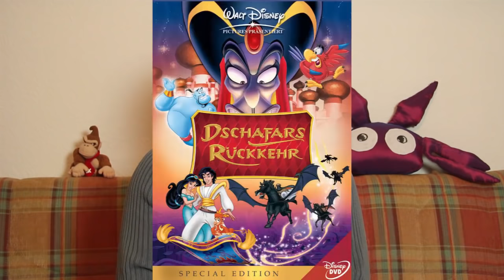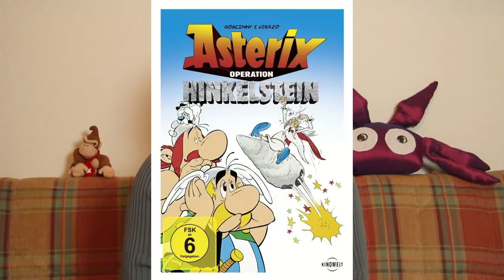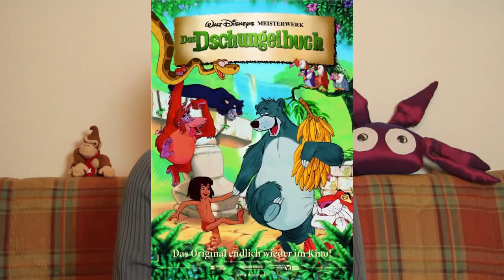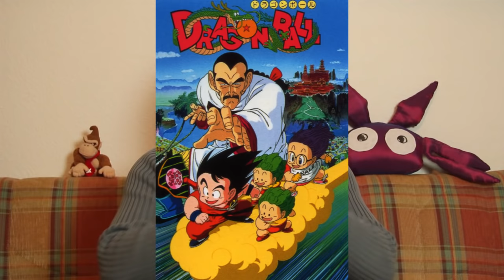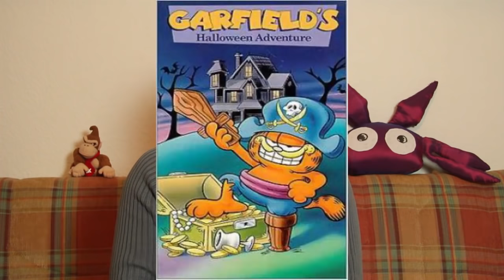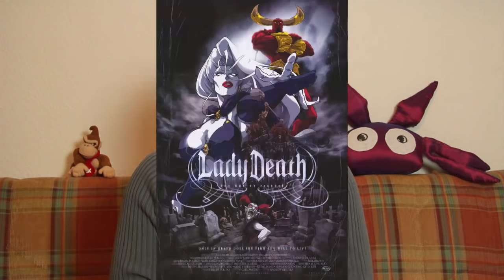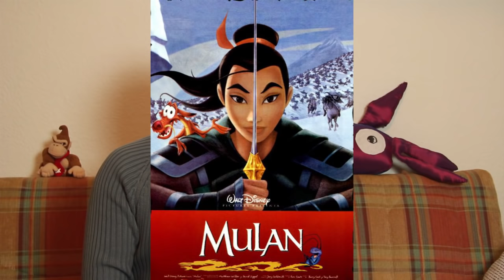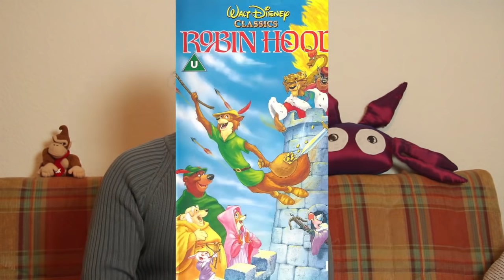86 Zeichentrickfilme kurz reviewt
Es gibt echt viele 4-Sterne-Filme auf der Welt.